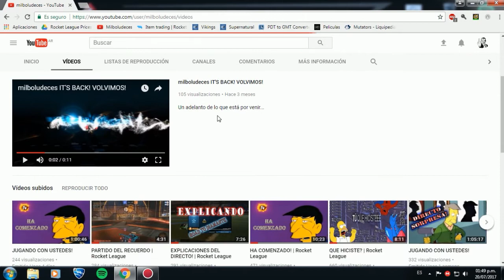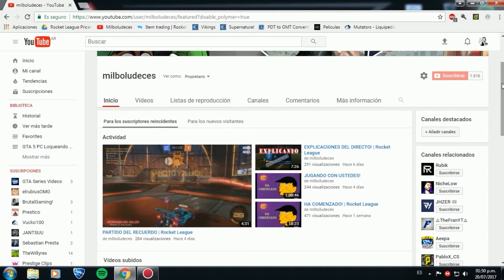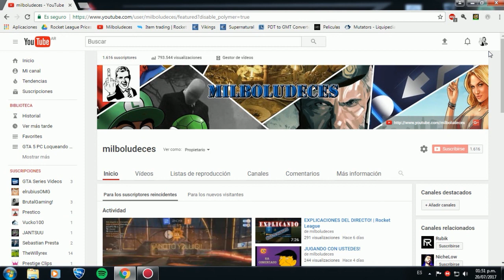FELIZ DÍA PARA TOD@S!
Espero que tengan un día genial y nos vamos a estar re-encontrando pronto!
Perdón por la espera... ♥